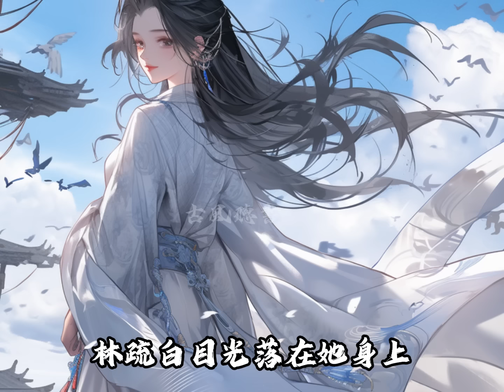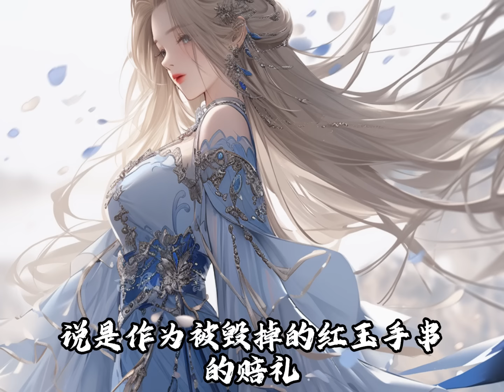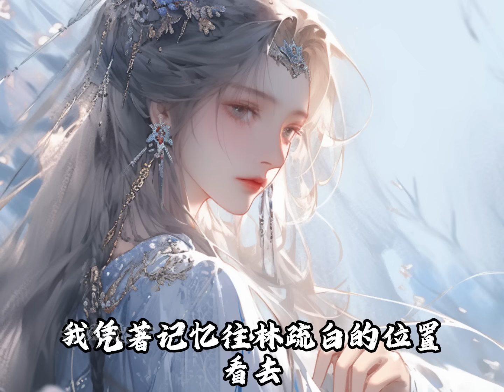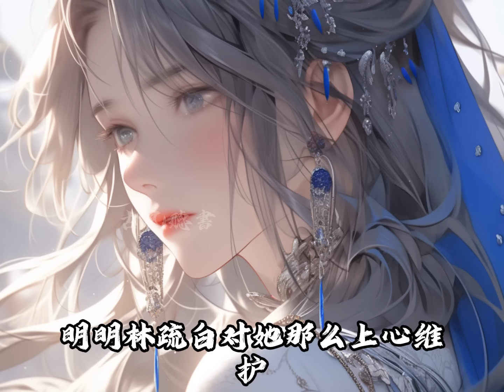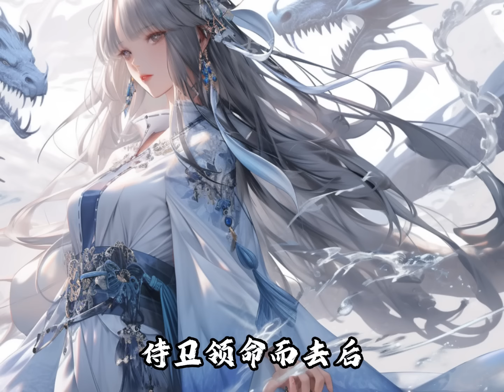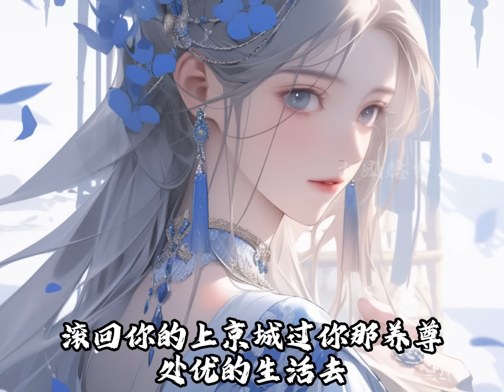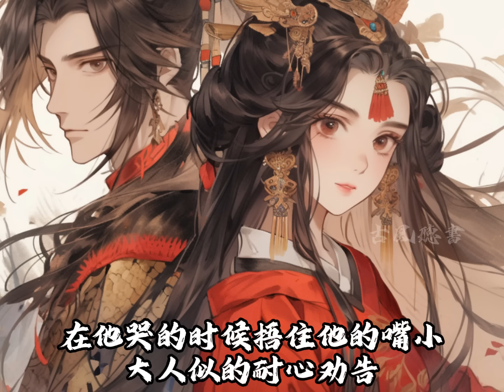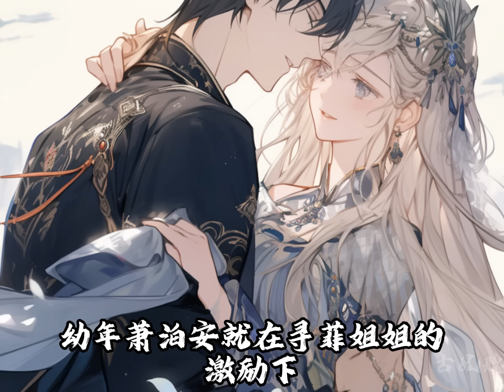我對林疏白一見鍾情卻苦追不得，宮晏上，皇上有意為我賜婚，彼時我喝多了酒視線模糊，憑著身形指向林疏白的方向：我要他。酒醒後我才知道，我當時指的人不是林疏白，而是瑞安王蕭泊安【一口氣看完】